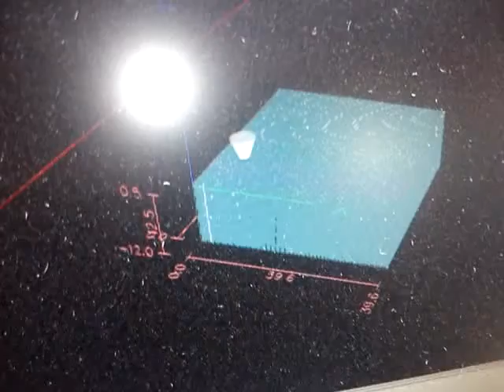3D probing 2